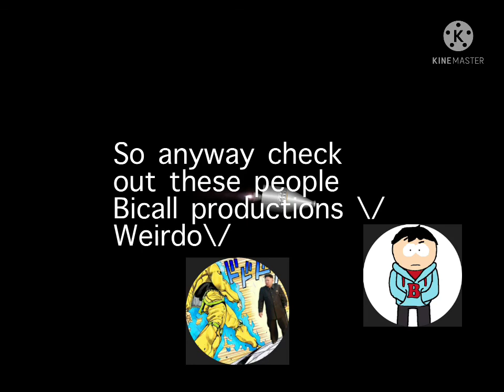NEW SHORT FILM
It may be the links are reversed but it’s still the channels